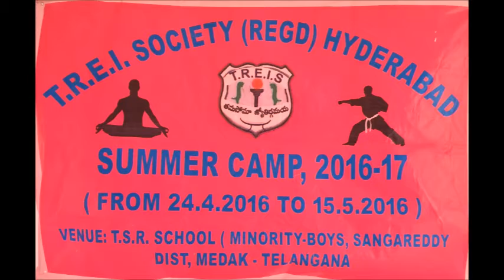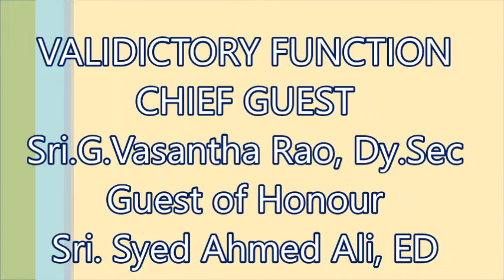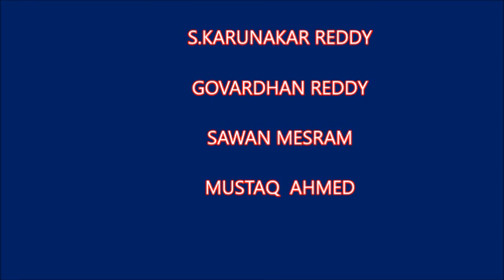SUMMER CAMP@SANGAREDDY PART 3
SUMMER CAMP GLIMPSES HELD IN TSRS MINORITY BOYS,SANGAREDDY, FROM 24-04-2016 TO 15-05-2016